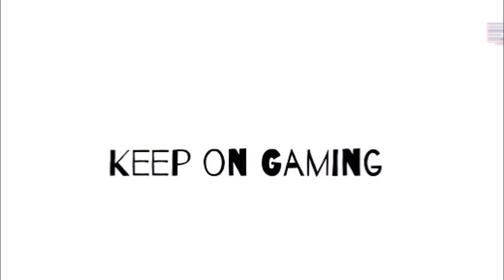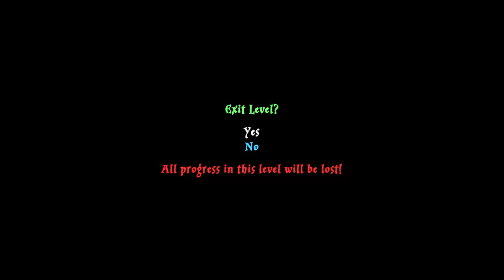Lego Harry Potter Years 1-4 Part 70 The Clocktower Free Roam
Here is the walk through for the Lego Harry Potter years 1-4 game

This video shows the free roam for the clocktower collecting student in peril, characters and bricks